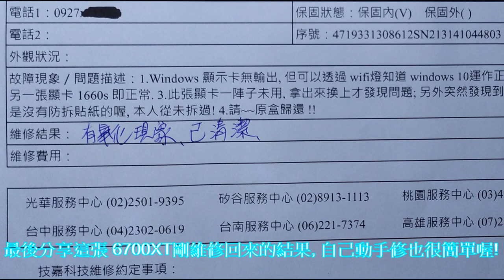🔳🆖VGA No Signal 快速解決步驟 | 電腦螢幕無顯示 | Computer no display problem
這個問題大家都曾遇過。其實問題本身也很簡單; 只要依照影片步驟很快就能找到答案了。 十之八, 九 你都有機會能自己輕鬆解決。真的不行的話再送修即可。

P.S. 使用WD-40 精密電器清劑器清潔HDMI時, 請關閉電源。確認接口乾了後才能再度開機以確保安全。

00:10 第1種問題為主機板外的接觸性問題-VGA及HDMI端子
02:02 第2種問題類型為來自主機板的接觸性問題-RAM及顯卡金手指
03:27 NG RAM 記憶體上場, 模擬無顯示問題!
04:27 OK RAM 記憶體上場, 排除無顯示問題!